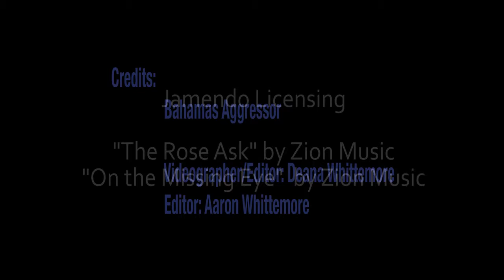Shark Paradise - Western Bahamas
Tiger Sharks, Lemon Sharks, Reef Sharks in Western Bahamas

For best results, please view in 720p HD.

Original footage was filmed in 4K.

@Aggressor Fleet1984